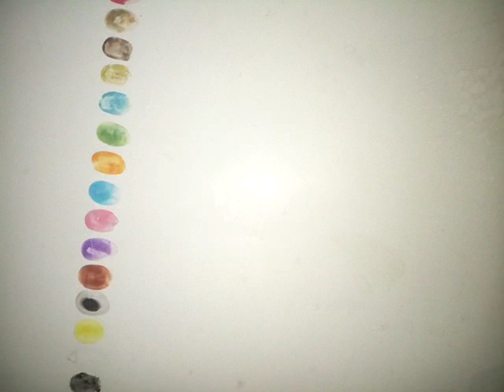A fingerprint for darkness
this fingerprint is for darkness, wild one for me because dark times seem to be all around. do hope I can finish this painting and achieve my goals. feel free to give your own interpretation of this.